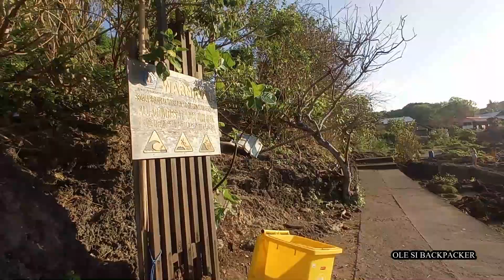BANYAK BULE KALO KESINI !!! DESTINASI WISATA TERINDAH DI DUNIA ! SURGA DUNIA !!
Bismillah Selamat Datang kembali di Channel Kami Ole Si Backpacker.
Lanjutan Vlog video backpacker Ke Nusa Penida Island Klungkung Bali.
Nusa Penida salah satu wisata terkenal buat tursi asing yang berkunjung ke Bali Indonesia. Salah satu wisata terindah di dunia.

Kami Akan mengunjungi Angel Billabong Beach, Broken Beach & Kelingking Beach. Nusa Penida Sangat terkenal di Kalangan Turis mancanegara. Salah Satu Destinasi wisata terindah di dunia. Dan Viral di  Sosmed karena keindahannya .

Tiket Wisata Bali Sangat Terjangkau sekali, murah meriah sekali.

Jadi Jika berkunjung kesini banyak sekali bule ya !!.

Tonton Video Ini Sampai Selesai Ya. Edisi Backpacker Explore Nusa Penida Island.

Tetap Jaga Kesehatan & Selalu Berdoa.